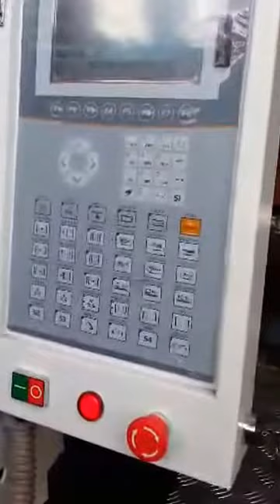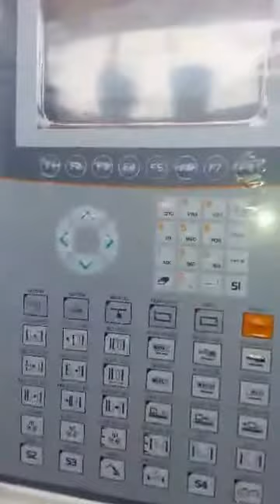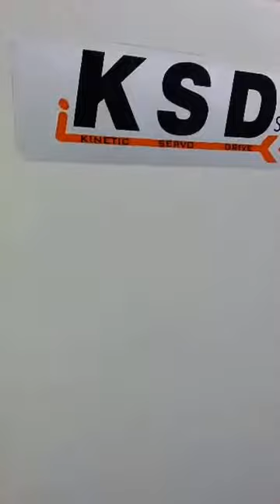HITECH - New Design injection moulding machine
SERVO PLC CONTROLLED INJECTION MOULDING MACHINE MANUFACTURED IN Delhi, India.